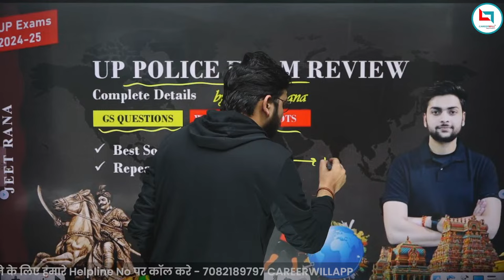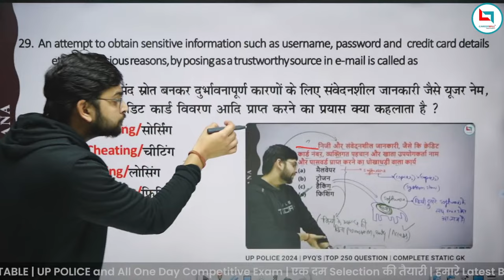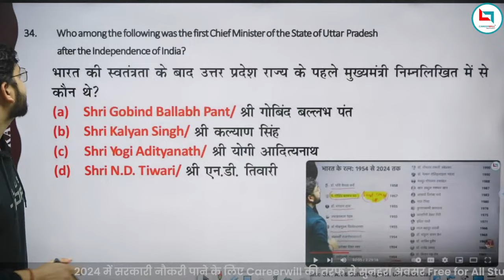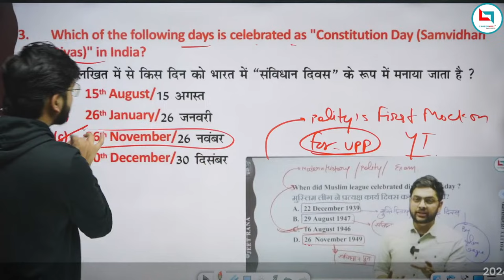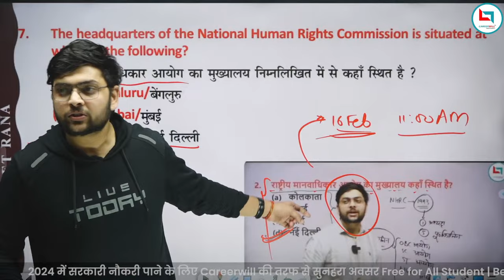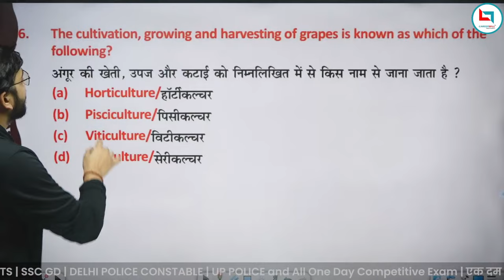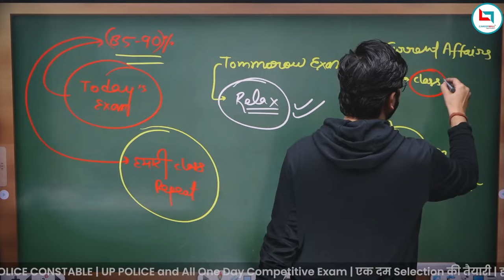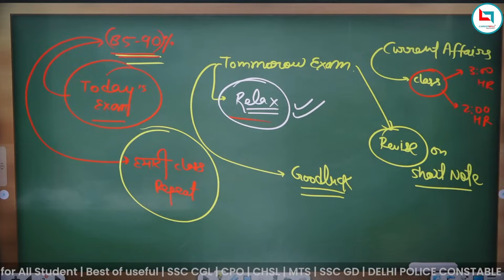UP Police | GS Questions | Complete GS Analysis | उतर प्रदेश पुलिस 2024 |Best Source| Jeet Rana Sir